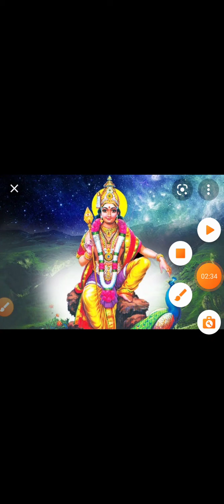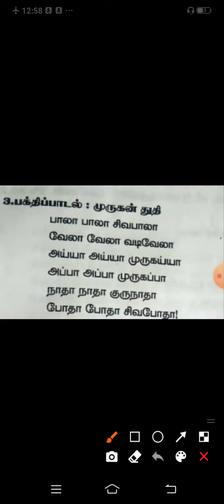KG Tamil முருகன் துதி